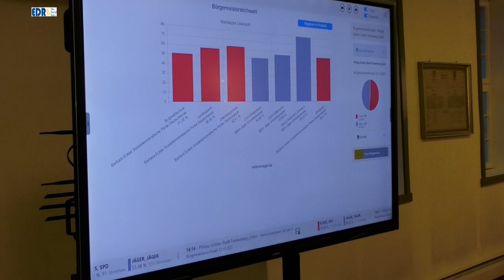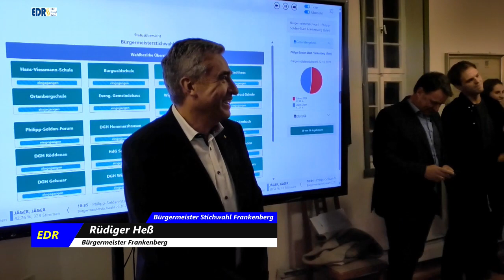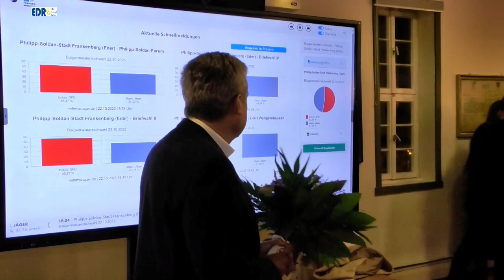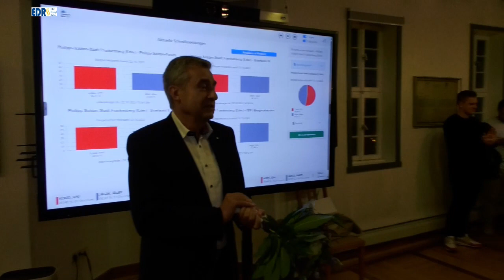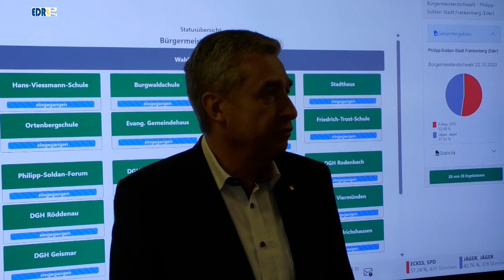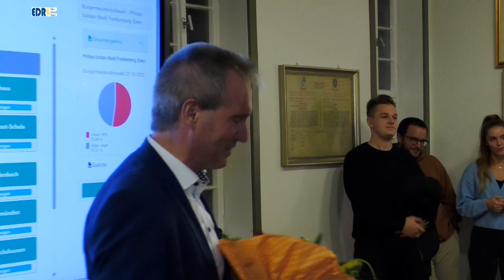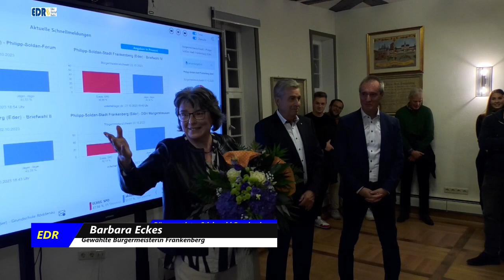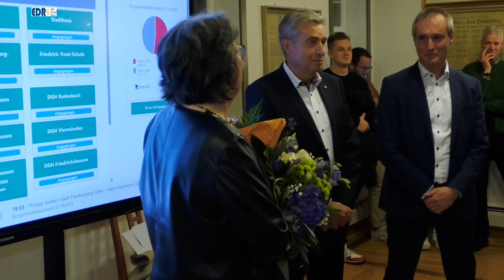Bürgermeister - Stichwahl in Frankenberg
Die neue Bürgermeisterin von Frankenberg heißt Barbara Eckes. Die erste Frau im Bürgermeisteramt in Waldeck-Frankenberg gewann die Stichwahl am 22. Oktober mit 52,69%. Kandidat Björn Jäger kam 47,31% bei einer Wahlbeteiligung von 47,63%